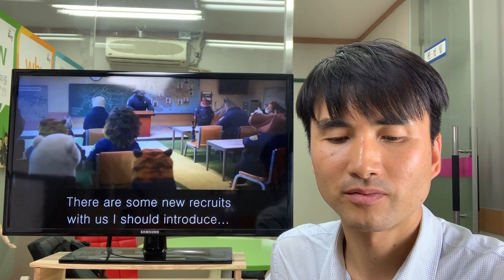주토피아 (Zootopia) 3주차 - 해설 by 제레미쌤 (느낌영어)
** 원서 리딩으로 스피킹 업그레이드 **
■  원서 리딩 기초반 ■
Basic Grammar in use
■  원서 리딩 중급반 ■
Grammar in use (intermediate)

** 무료 쉐도잉으로 스피킹 UP, UP **
■ 기초회화반 (Peppa Pig) ■